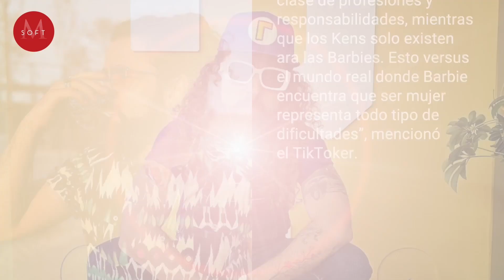Javier Ibarreche se llena de CRÍTICAS tras reseña de Barbie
El pasado jueves 20 de julio se estrenó la esperada película de Barbie, la cual ya se convirtió en todo un éxito en taquilla, pues de acuerdo con El País recaudó más de 337 millones de dólares en su primer fin de semana en todo el mundo; por arriba del filme de Christopher Nolan que recaudó solamente 174 millones de dólares en todo el mundo.